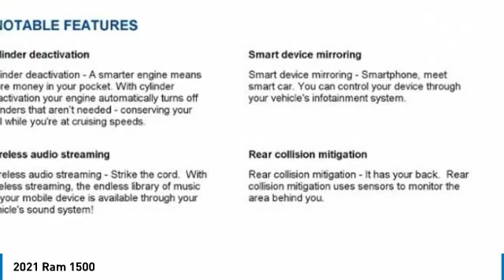2021 Ram 1500 Charlotte NC D215049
2021 Ram 1500

$2,592 off MSRP! Keffer Chrysler Jeep Dodge Ram Trucks is honored to offer this gorgeous-looking 2021 Ram 1500 Big Horn/Lone Star in Bright White Clearcoat. Well equipped with: Big Horn Level 2 Equipment Group (115V Auxiliary Power Outlet, 115V Auxiliary Rear Power Outlet, Auto-Dimming Exterior Driver Mirror, Exterior Mirrors Courtesy Lamps, Glove Box Lamp, Heated Steering Wheel, ParkSense Front/Rear Park Assist w/Stop, Power 4-Way Driver Lumbar Adjust, Power 8-Way Driver Seat, Power Adjustable Pedals, Power-Folding Mirrors, Radio: Uconnect 4 w/8.4 Display, Rear Window Defroster, SiriusXM Satellite Radio, and Universal Garage Door Opener), Night Edition (3 Rear Seat Head Restraints, 4 Way Front Headrests, Anti-Spin Differential Rear Axle, Black Headlamp Bezels, Body Color Front Bumper, Exterior Mirrors w/Memory, Front Seat Back Map Pockets, Rear 60/40 Folding Seat, and Wheels: 20 x 9.0 Premium Paint/Polished), Quick Order Package 27Z Big Horn, 3.21 Rear Axle Ratio, 3.92 Rear Axle Ratio, 33 Gallon Fuel Tank, 40/20/40 Split Bench Seat, 48V Belt Starter Generator, 4-Wheel Disc Brakes, 6 Speakers, ABS brakes, Air Conditioning, AM/FM radio: SiriusXM, Black Exterior Mirrors, Brake assist, Bumpers: chrome, Cloth Bench Seat, Compass, Delay-off headlights, Driver door bin, Dual front impact airbags, Dual front side impact airbags, Electronic Stability Control, Front anti-roll bar, Front Center Armrest w/Storage, Front fog lights, Front reading lights, Front wheel independent suspension, Fully automatic headlights, GPS Antenna Input, Heated door mirrors, Illuminated entry, Integrated Voice Command w/Bluetooth, Leather steering wheel, Low tire pressure warning, MOPAR Front & Rear Rubber Floor Mats, Occupant sensing airbag, Outside temperature display, Overhead airbag, Overhead console, Panic alarm, ParkView Rear Back-Up Camera, Passenger door bin, Passenger vanity mirror, Power door mirrors, Power steering, Power windows, Radio data system, Radio: Uconnect 3 w/5 Display, Rear anti-roll bar, Rear seat center armrest, Rear step bumper, Remote keyless entry, Remote Start System, Speed control, Split folding rear seat, Steering wheel mounted audio controls, Tachometer, Telescoping steering wheel, Tilt steering wheel, Traction control, Trip computer, Variably intermittent wipers, Voltmeter, and Wheels: 18 x 8 Cast-Aluminum Painted.